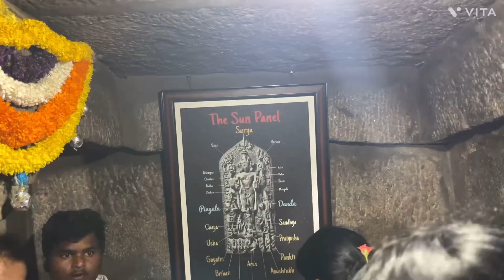బుధగవిలో ప్రసిద్ధ సూర్య దేగర దేవాలయం❤️🙏🏻youtube